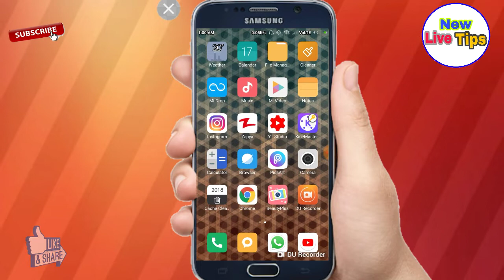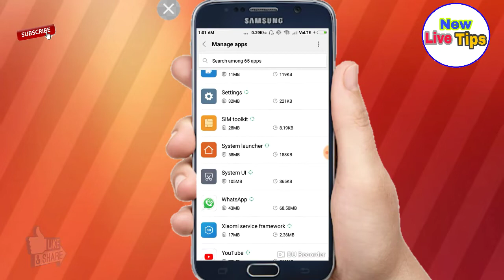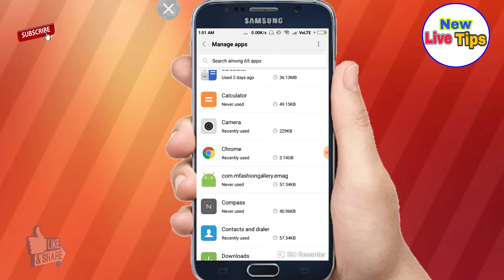सिर्फ मोबाइल में यह सेटिंग कर लो इंटरनल कभी जिंदगी में फुल नहीं होगी mobile yehe kar lo setting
दोस्तों इस वीडियो में बताया गया है कि आप अपने मोबाइल में से एक सेटिंग करूं आपके फोन की इंटरनल कभी जिंदगी में फूल नहीं होगी आपके फोन में कुछ होता भी नहीं है फिर भी आपके फोन की इंटरनल फुल हो जाती है क्यों हो जाती है उसका यही रीजन होता है तो इस वीडियो में बताया है तो आप अपने फोन में यह सेटिंग कर लीजिए आपके फोन की इंटरनल कभी जिंदगी में फूल नहीं होगी सीक्रेट सेटिंग

aapka koi sabal hai to comment jaroor kro